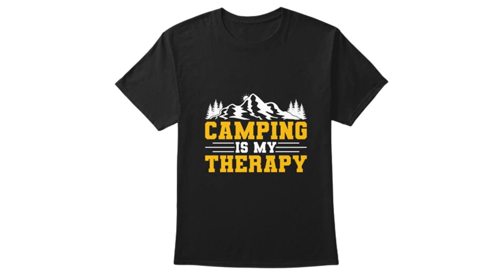Experience the Outdoors in Style with Our Premium Camping T-Shirt! | Best Men's T-Shirts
✔️Best Men's T-Shirts 🔥 💥ad
🌲 Elevate Your Camping Experience with Our Premium T-Shirt! 🌲

Introducing the ultimate camping companion – our top-tier camping t-shirt that seamlessly merges comfort and style. Join us in redefining your outdoor adventures, where every step becomes a statement of your love for the wilderness.

🔥 Crafted for the Modern Adventurer 🔥
Designed to withstand nature's challenges, this t-shirt is more than just apparel – it's your steadfast companion on every journey. Whether you're navigating rugged terrains or unwinding by the campfire, this t-shirt has you covered.

💧 Stay Dry and Comfortable 💧
With advanced moisture-wicking technology, you can conquer strenuous hikes while staying comfortably dry. Even if unexpected rain showers interrupt your plans, our quick-drying fabric ensures you can keep enjoying the outdoors.

☀️ Defying the Sun's Rays ☀️
Explore sun-soaked landscapes worry-free. Our camping t-shirt comes with UV protection, guarding your skin against harmful rays and allowing you to relish every moment under the sun.

🏞️ Nature Meets Luxury 🏞️
Indulge in the great outdoors with a touch of elegance. Our camping t-shirt harmonizes the challenges of nature with your desire for both function and fashion.

Embark on unforgettable journeys with the perfect blend of comfort and style. Redefine your camping experience – grab your premium camping t-shirt now and let your adventures begin!